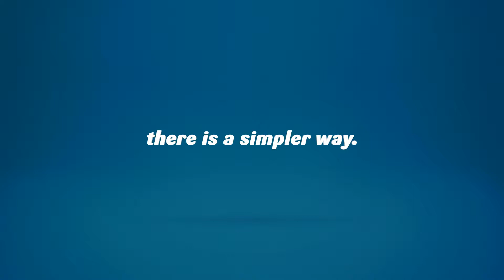Services to Academic Journals - ad1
Services to Academic Journals.